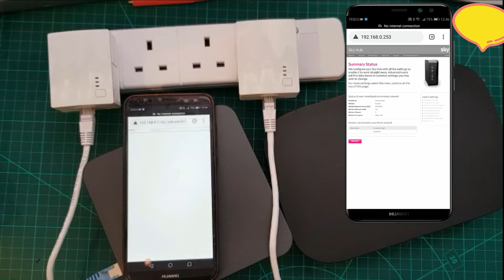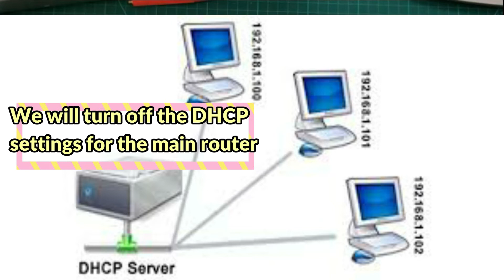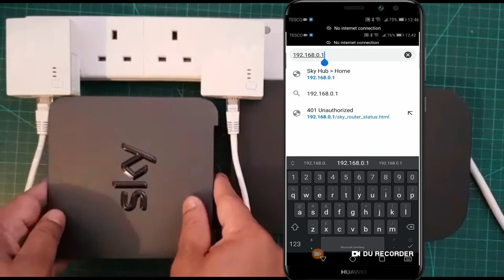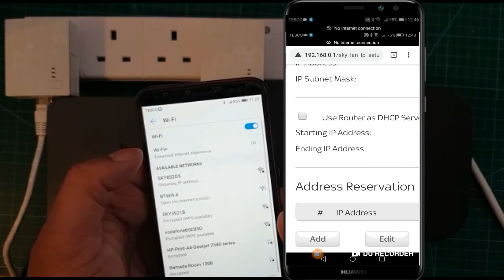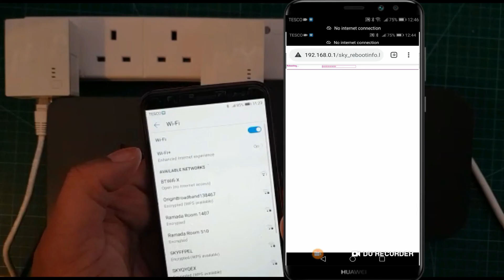IEblog#38- How To use an old modem as WiFi repeater, range extender and access point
This video is all about using an old router as a Wifi Repeater, Wifi Extender, Wifi Access Point and a network switch.

Over time you might have changed your wifi router into a new one and you will have an extra wifi router around. You can configure this and make it useful by using it as one of the following.

Wifi Repeater, Wifi Extender, Wifi Access Point or a network switch.
Let us say you have a Wifi router at home where you connect to the internet but the wifi signal cannot reach other rooms in your house.

By following this video, you will be able to configure it to extend your wireless signal by repeating the wifi signal of the main router. You can also use the extra ports of the old wifi router to connect more wired devices.

I hope you like this video. Have fun and enjoy it.